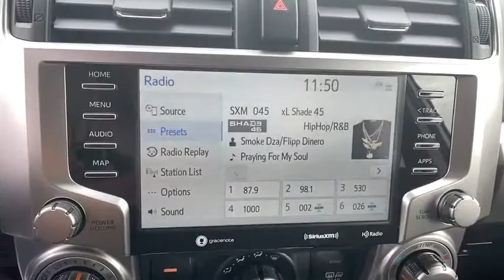2020 Toyota 4Runner Carson City, Reno, Northern Nevada, Dayton, Lake Tahoe, NV 63527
New 2020 Toyota 4Runner available in Carson City, Nevada at Carson City Toyota. Servicing the Reno, Northern Nevada,  Dayton, Lake Tahoe, NV area.

Take a moment to check out the 2020 Toyota 4Runner.  Here's a rugged Toyota 4-Runner that's eager to hit the trail. Engineered to maximize 4-wheel-drive traction and utility, this no-nonsense SUV offers multiple off-road driving modes, impressive cargo capacity, and modern safety and nav technology. Getting dirty was never more fun! The following are some of this vehicles highlighted options: Adaptive Cruise Control, Tire Pressure Monitoring System, Stability Control, Traction Control, Tire Pressure Monitoring System, Daytime Running Lights, Trip Computer, Rear spoiler (roofline), Rear stabilizer bar (diameter 20 mm), Rear spring type (coil), Rear spoiler color (body-color), Rear seat manual adjustments (reclining), Rear shock type (gas), Rear seatbelts (3-point), Rear seat type (40-20-40 split bench), Rear suspension type (multi-link), Rear seat folding (split), Rear suspension classification (solid live axle), Rearview mirror (manual day/night), Rear vents (second row). This hard-working 4Runner won't last long. Why not treat yourself to a test drive? Our knowledgeable staff will make it fun, relaxing, and informative. Come on in. We look forward to meeting you!
2-stage unlocking doors,4WD selector (electronic hi-lo),4WD type (part time),ABS (4-wheel),Active head restraints (dual front),Adaptive cruise control,Air filtration,Airbag deactivation (occupant sensing passenger),Antenna type (diversity),Antenna type (mast),Anti-theft system (alarm with remote),Anti-theft system (engine immobilizer),Armrests (rear center with cupholders),Armrests (rear folding),Assist handle (front),Assist handle (rear),Automatic emergency braking (front pedestrian),Autonomous braking,Auxiliary audio input (Bluetooth),Auxiliary audio input (USB),Auxiliary audio input (iPod/iPhone),Auxiliary audio input (jack),Axle ratio (3.73),Battery (maintenance-free),Battery saver,Body side reinforcements (side impact door beams),Braking assist,Camera system (rearview),Cargo area light,Center console (front console with armrest and storage),Center console trim (simulated alloy),Child safety door locks,Child seat anchors (LATCH system),Clock,Connected in-car apps (Amazon Alexa),Courtesy lights (door),Crumple zones (front),Crumple zones (rear),Cupholders (front),Cupholders (rear),Daytime running lights,Digital odometer,Door handle color (body-color),Door trim (leatherette),Driver assistance app (roadside assistance),Driver information system,Driver seat power adjustments (8),Driver seat power adjustments (height),Driver seat power adjustments (lumbar),Driver seat power adjustments (reclining),Electroluminescent instrumentation,Electronic brakeforce distribution,Electronic messaging assistance (voice operated),Electronic messaging assistance (with read function),Emergency locking retractors (front),Emergency locking retractors (rear),Energy absorbing steering column,Exhaust tip color (stainless-steel),External temperature display,Fender lip moldings (body-color),Floor material (carpet),Front air conditioning,Front air conditioning zones (single),Front airbags (dual),Front brake diameter (13.3),Front brake type (ventilated disc),Front bumper color (body-color),Front fog lights,Front headrests (2),Front headrests (adjustable),Front seat type (bucket),Front seatbelts (3-point),Front shock type (gas),Front spring type (coil),Front stabilizer bar (diameter 30 mm),Front struts,Front suspension classification (independent),Front suspension type (double wishbone),Front wipers (variable intermittent),Fuel economy display (MPG),Fuel economy display (range),Gauge (tachometer),Grille color (black),Headlights (auto delay off),Headlights (auto high beam dimmer),Headlights (halogen),Heated windshield wiper rests,Hill descent control,Hill holder control,Impact sensor (alert system),Impact sensor (fuel cut-off),In-Dash CD (MP3 Playback),In-Dash CD (single disc),Infotainment (Android Auto ready),Infotainment (Apple CarPlay ready),Infotainment screen size (8 in.),Knee airbags (dual front),Lane deviation sensors,Liftgate window (power retracting),Mirror color (body-color),Mudguards (front),Mudguards (rear),Multi-function display,Multi-function remote (keyless entry),Multi-function remote (panic alarm),One-touch windows (4),Overhead console (front),Passenger seat manual adjustments (4),Passenger seat manual adjustments (reclining),Phone (hands free),Power brakes,Power door locks (auto-locking),Power outlet(s) (115V cargo area),Power outlet(s) (12V cargo area),Power outlet(s) (two